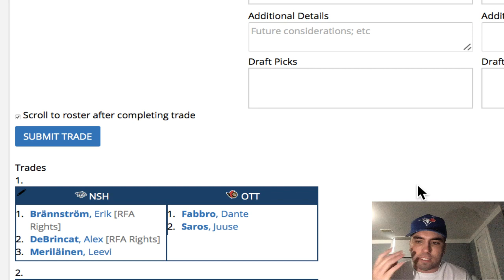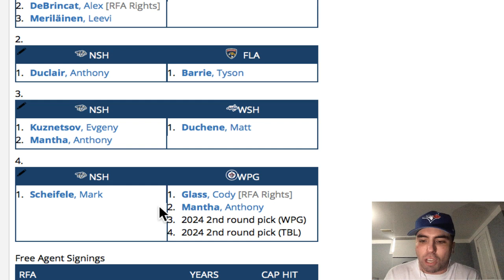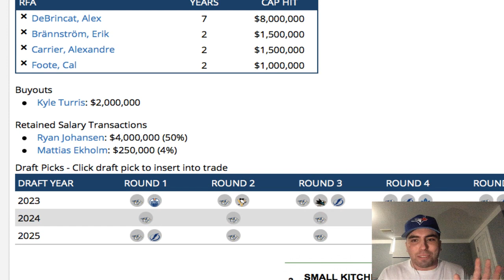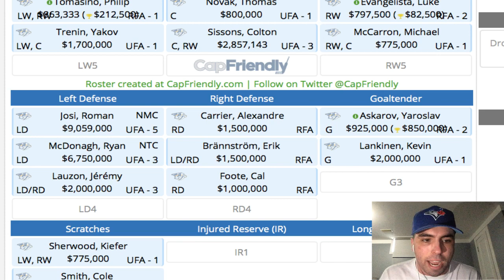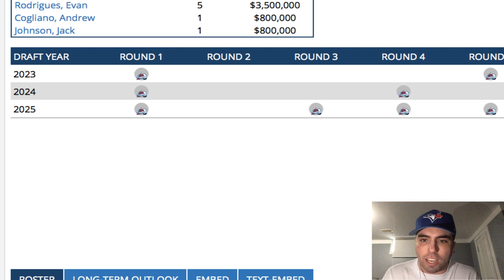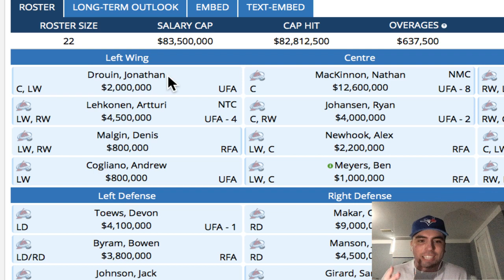Alex Debrincat for Juuse Saros Trade? Ottawa Senators/Nashville Predators NHL Trade Rumours 2023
Make sure to subscribe to the show so you stay up to date on weekly episodes and leave us a 5 Star Review⭐️ Hot Take Hockey Podcast on Spotify and Apple

JENS95
ISLESGIRL3
BOTO WINTER
WARPED MIND

⬇️SEND FAN MAIL⬇️

John Viveiros
Toronto, ON
M5H 0A5

Anaheim Ducks
Arizona Coyotes
Boston Bruins
Buffalo Sabres
Calgary Flames
Carolina Hurricanes
Chicago Blackhawks
Colorado Avalanche
Columbus Blue Jackets
Dallas Stars
Detroit Red Wings
Edmonton Oilers
Florida Panthers
Los Angeles Kings
Minnesota Wild
Montreal Canadiens
Nashville Predators
Ottawa Senators
Philadelphia Flyers
Pittsburgh Penguins
San Jose Sharks
Seattle Kraken
Vancouver Canucks
Vegas Golden Knights
Washington Capitals
Winnipeg Jets